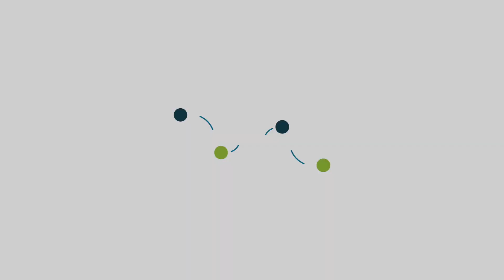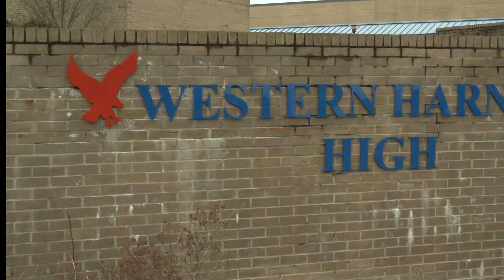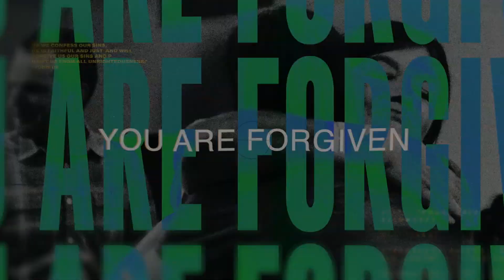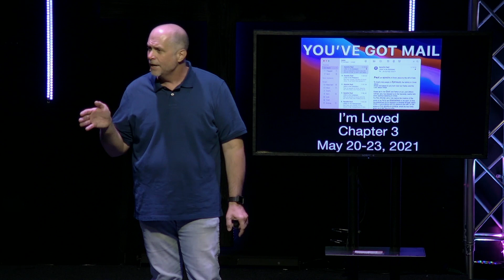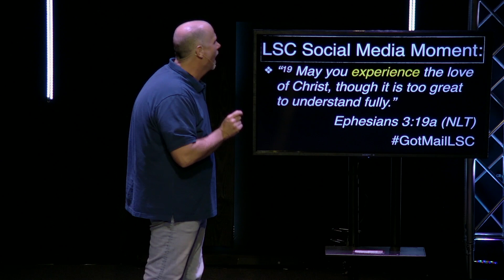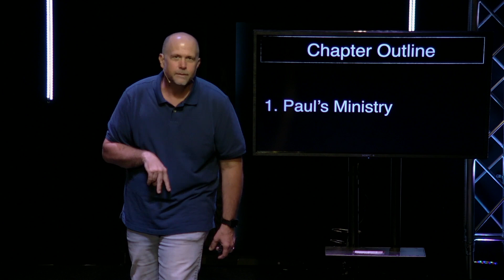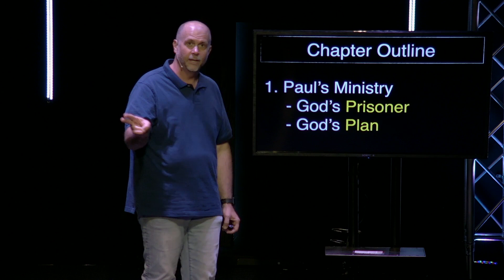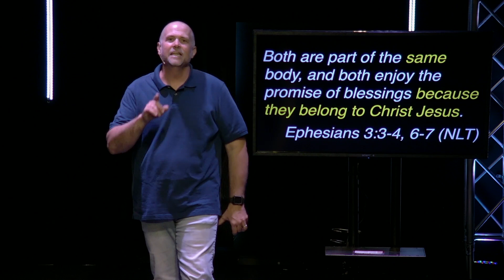You've Got Mail Week 3